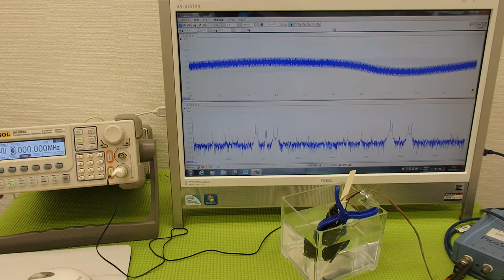オリジナル超音波実験 （超音波システム研究所 ultrasonic-labo）